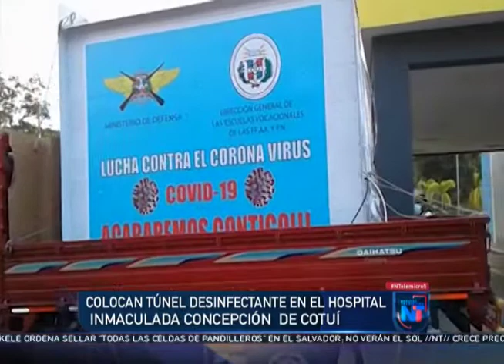Tercer bloque completo de la PrimeraEmisión de NTelemicro5 30/04/2020